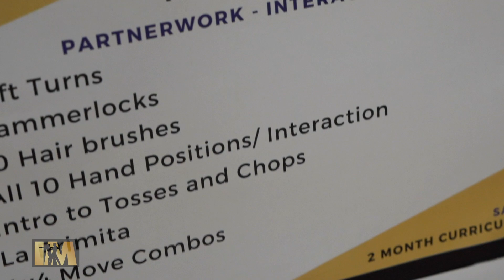Inspired Movement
Welcome to Austin Inspired Movement, where passion for Latin dance comes alive! We're a vibrant community of dance enthusiasts, from beginners to seasoned dancers, all united by the love of dance.

Located in the heart of Austin, Texas, our studio offers a unique blend of Salsa, Bachata, and Zouk classes, taught by our dedicated and experienced instructors. We believe in the transformative power of dance, not just as a form of expression, but as a way to build connections, boost confidence, and create unforgettable memories.

🎉 YOUR FIRST CLASS IS FREE! 🎉
Yes, you read that right! We're offering your first class on us.

💃 NO DANCE PARTNER? NO PROBLEM! 💃
Our community is welcoming and inclusive. You don't need a partner to join - you'll find one here!

Whether you've danced before or are stepping onto the dance floor for the first time, we welcome you with open arms. Our classes cater to all skill levels, and our instructors are here to guide you every step of the way.

👫 MEET YOUR NEXT BEST FRIEND 👫
At Austin Inspired Movement, you're not just joining a dance class, you're joining a community. Come meet your next best friend and be part of our fun-loving family!

📅 WEEKLY GROUP CLASSES AND MEMBERSHIPS 📅
We offer a variety of weekly group classes and flexible membership options. Find all the details on our website.

So, what are you waiting for? RSVP now, claim your free class, and let the rhythms of Latin dance move you. We can't wait to welcome you to our dance family!

Video Credit: Micah"